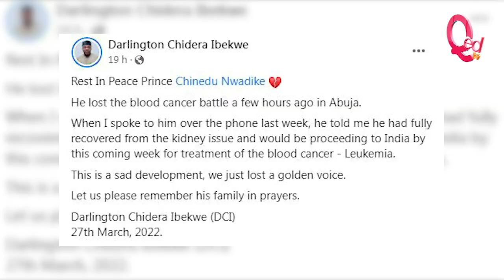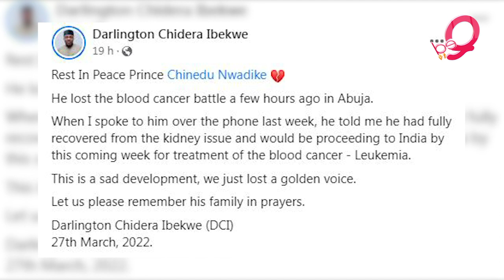Gospel singer Chinedu Nwadike dies of blood cancer